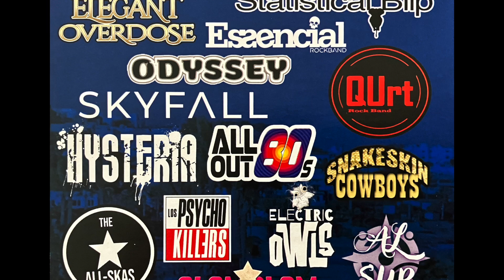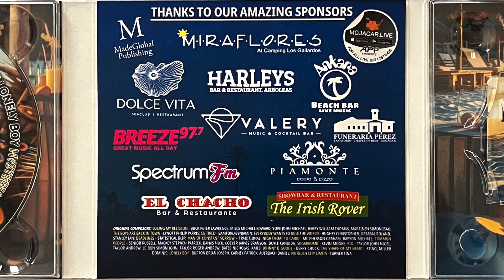QUrt - Born to be wild @Mojacar Live PAWS charity Album launch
The event of the year for live music in the Mojacar region. Four of the biggest bands in the area performing for the PAWS patas animal charity. The event was to celebrate and launch the Mojacar Live / Maximum Music Charity compilation Album. An album Containing studio tracks from 14 top local bands! Four of the bands played to a  sold out Miraflores audience, with ALL proceeds from the event and album going to PAWS animal charity. September 24th 2024.